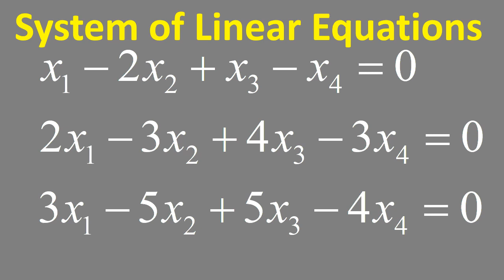System of Linear Equations : 4 variables, 3 equations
Find all solution of the following linear system and write the answer in vector (or parametric form)
x1 - 2x2 + x3 - x4 = 0
2x1 - 3x2 + 4x3 - 3x4 = 0
3x1 - 5x2 + 5x3 - 4x4 = 0